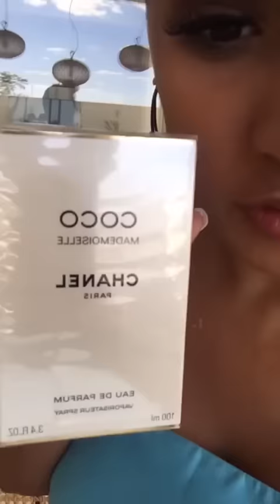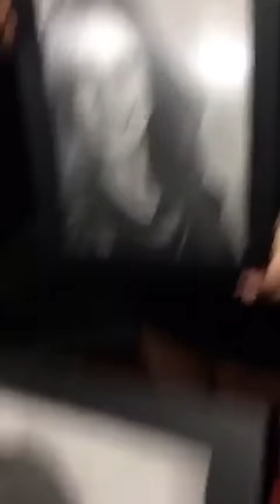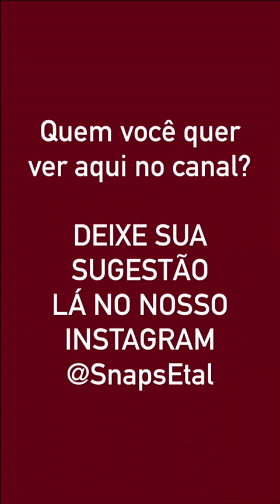Simone e Simaria ganham presentes em Goiânia [snapchat: Simoneses/SimariaMendes]